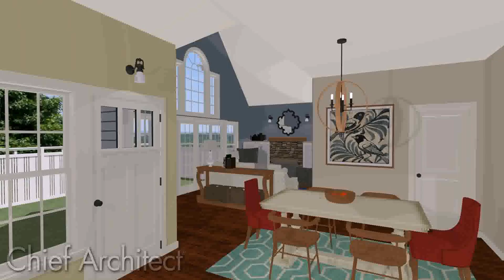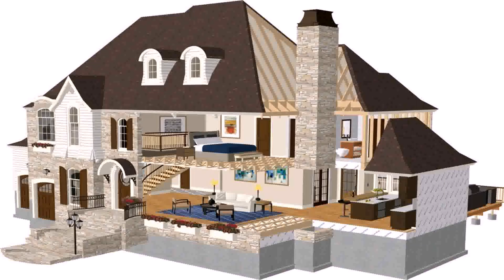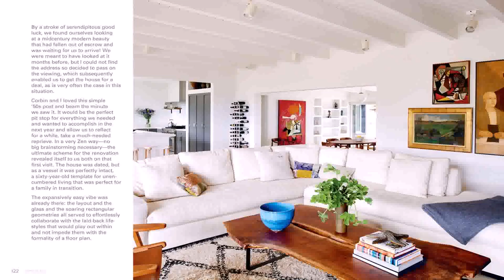Home Design Outdoor Living Credit Card (see description)